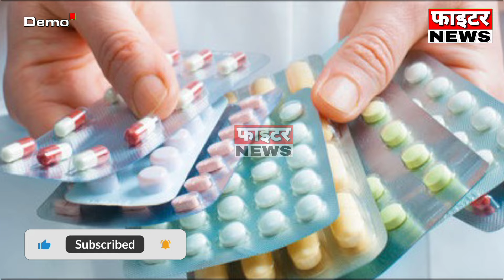27 सितम्बर : राजस्थान की सुबह 6:15 बजे की 15 बड़ी खबरे। Fighter News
Fighter News

About This Video :

27 सितम्बर : राजस्थान की सुबह 6:15 बजे की 15 बड़ी खबरे।

Fighter News
Sri Ganganagar News
rajasthan news
rajasthan chunav 2023
Chunavi Halchal